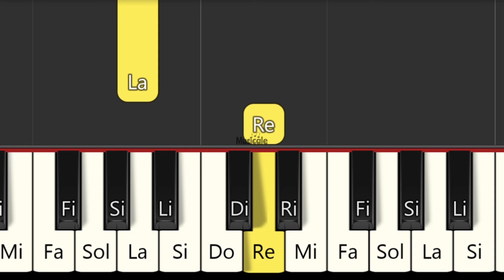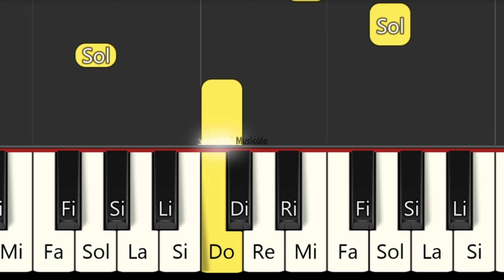Julieta Venegas - Me Voy - TUTORIAL PIANO FÁCIL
PIANO Tutorial
Easy piano
PIANO BEGINNER
PIANO FÁCIL
Easy PIANO
piano iniciante